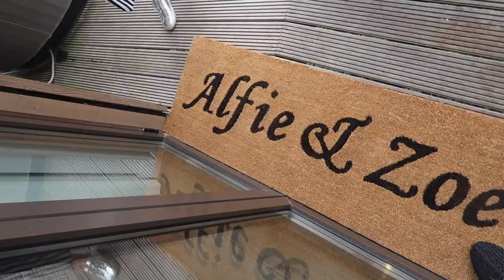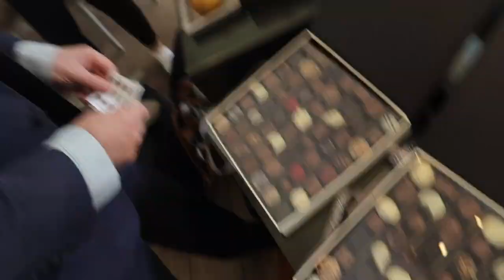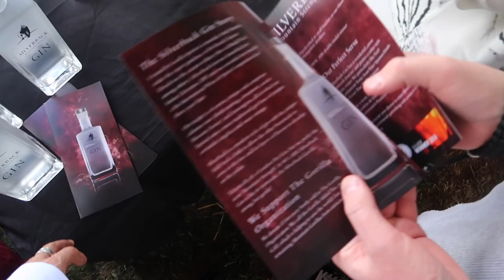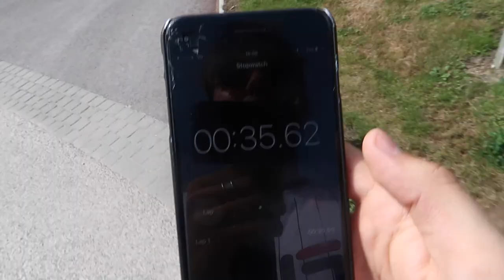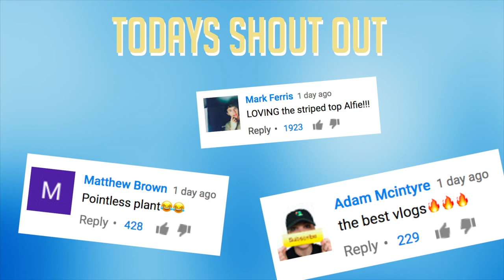FAMILY BIRTHDAY TRIP AWAY!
• London Show Tickets •
• PB Merchandise •
• PB3 Book (USA) •
• My Links:
SnapChat • PointlessBlog
• Zoe •
• Music •
Andrew Applepie